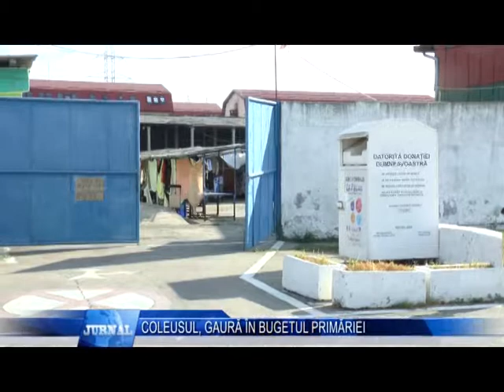COLEUSUL GAURA IN BUGETUL PRIMARIEI